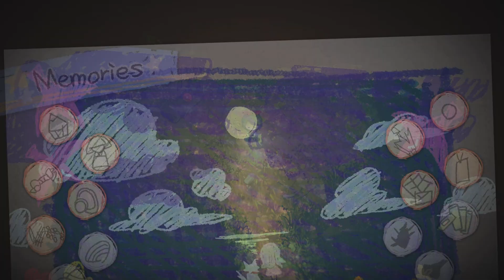Yomawari Lost in the Dark #24 Dirty Bandage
This is part of the story, depending on which memory you clear fifth you will get this item for the first memory you clear. This video is for clearing the boss of the Gate memory, I will link the other items you get for clearing memories